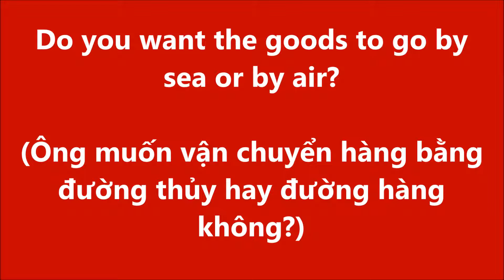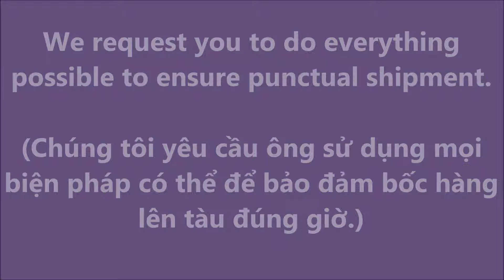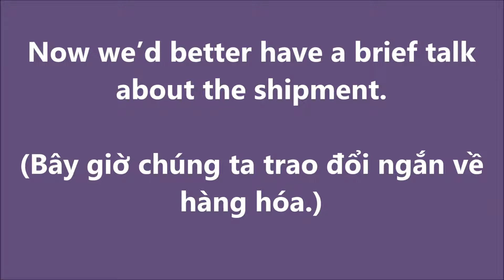TIẾNG ANH GIAO TIẾP THƯƠNG MẠI_17. Vận chuyển hàng